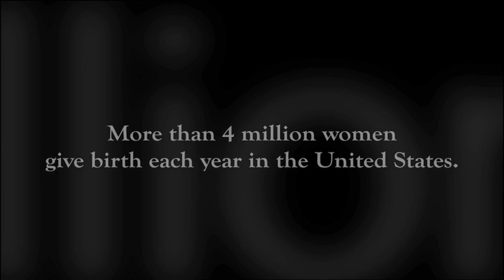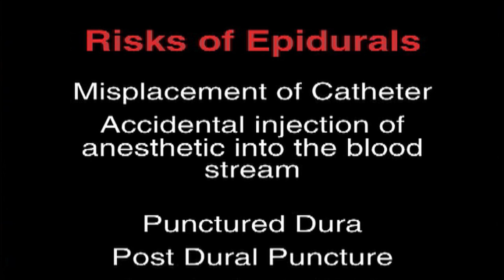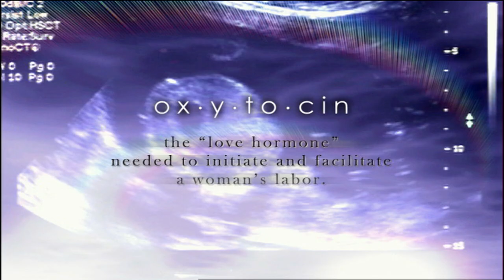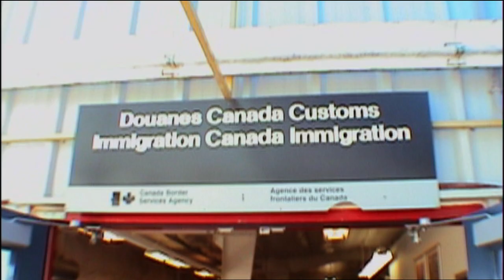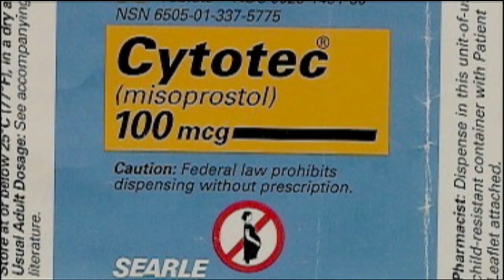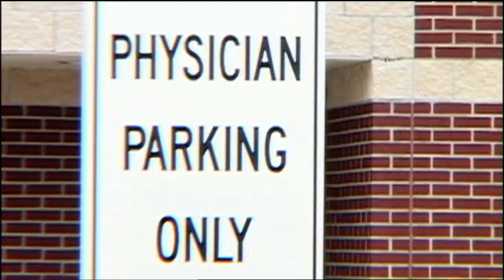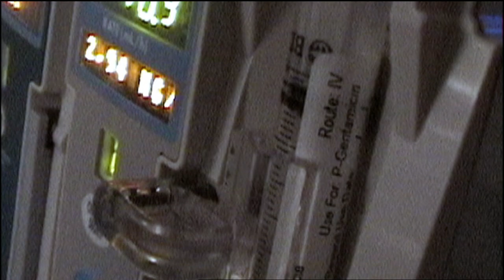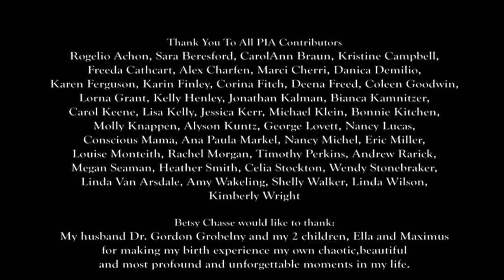Pregnant in America - FULL DOCUMENTARY - The Shocking Truth of America's Maternity Care System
Pregnant In America is the true story of Steve and Mandy Buonaugurio. A young, adventurous, expectant couple, who decide to take a daring and potentially dangerous approach to having their first child outside the modern American medical system. What they learn as they travel across the United States and Europe interviewing experts and confronting birthing situations, exposes them to some shocking and disturbing realities about America's maternity care system and what is happening to women and babies. Ultimately, what they learn impacts the outcome of their own pregnancy.

Directed By: Steve Buonaugurio
Starring: Angela Buonauguerio, Steve Buonaugurio, Mandy Buonaugurio